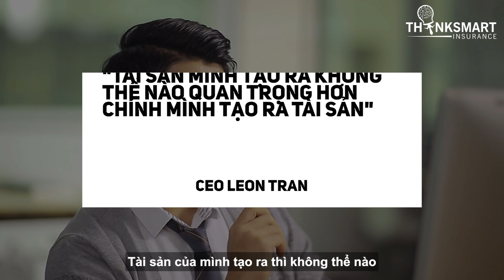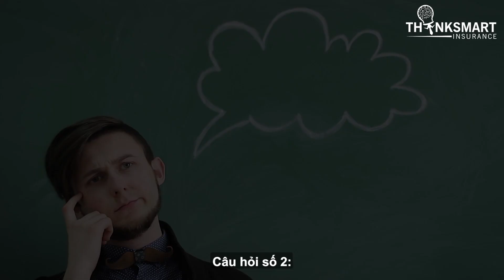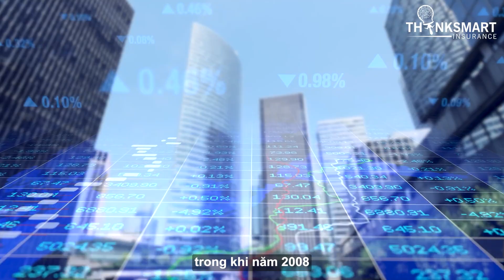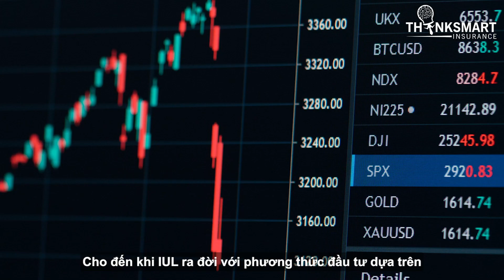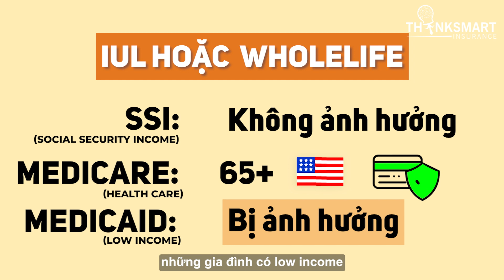5 CÂU HỎI QUAN TRỌNG MÀ ANH CHỊ CẦN BIẾT KHI THAM GIA IUL SECRETS | THINKSMART INSURANCE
🔈 5 CÂU HỎI QUAN TRỌNG MÀ ANH CHỊ CẦN BIẾT KHI THAM GIA IUL SECRETS

1. Bây giờ tôi có tiền có khả năng đóng nhưng LỠ như khi tôi tham gia, 5-10 năm nữa mà đột nhiên tôi không đi làm, không đủ tiền đóng, thì chương trình IUL sẽ ra sao?
2. Làm thế nào để tôi có thể tin tưởng hãng bảo hiểm và  công ty của bạn nhất là chỉ làm việc qua điện thoại và mạng facebook?
3. Nếu hãng bảo hiểm BỊ PHÁ SẢN thì tiền của tôi sẽ ra sao? Tôi có còn được bảo vệ không?
4. Chương trình này có guarantee không? Có chắc tôi không mất tiền không?
5. Tham gia IUL Secrets có ảnh hưởng đến SSI, Medicare, Medicaid không?